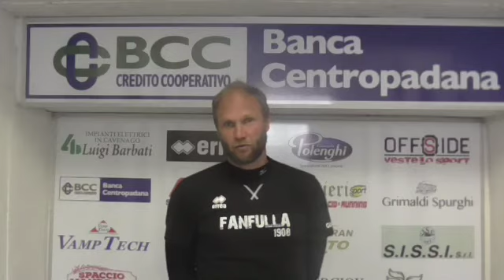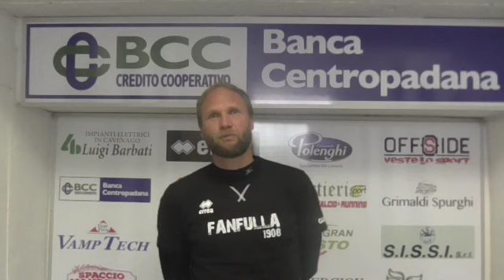Fanfulla-OltrepoVoghera 2-1: mister Ciceri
Le parole di mister Ciceri al termine della partita